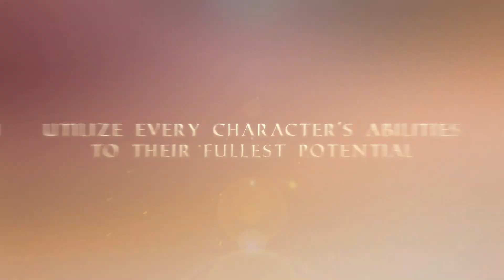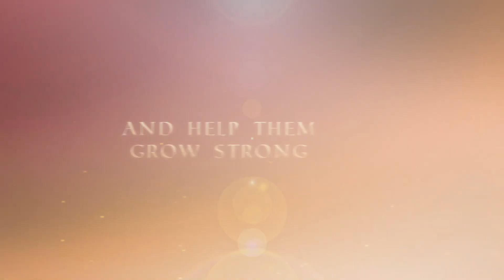Gales of Nayeli - Reveal Trailer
This is the official reveal trailer for the upcoming strategy game Gales of Nayeli.

Stay in touch to be informed when the Kickstarter Campaign goes live and to get development updates!